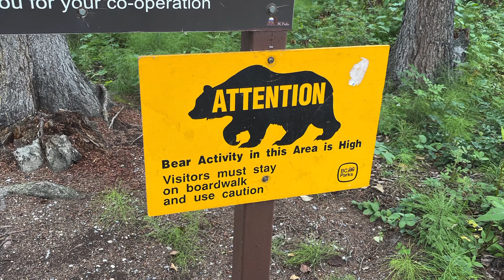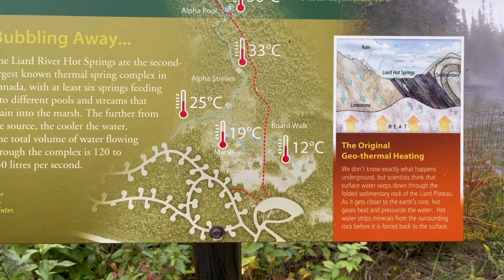［北米釣り旅］カナダの温泉地